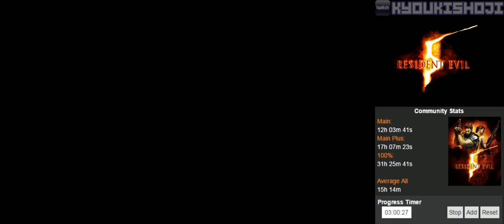Resident Evil 5 (PC) [5/6]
PC | Steam
Difficulty: Normal